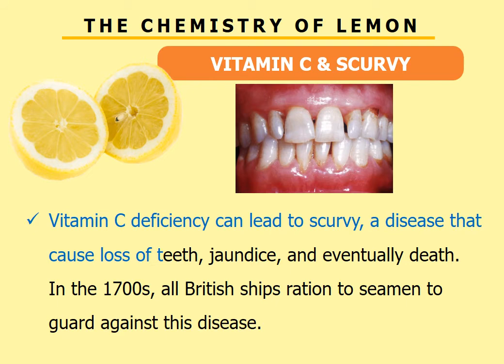THE CHEMISTRY OF LEMON |គីមីនៃក្រូចជូរឬក្រូចឆ្មារ (Episode 4 )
Chemistry of Everything| The chemistry of lemon
Lemon has a nice sour flavor which goes with various type of foods. The organic acid is responsible for the this sour test as well as the important acid known as vitamin C.